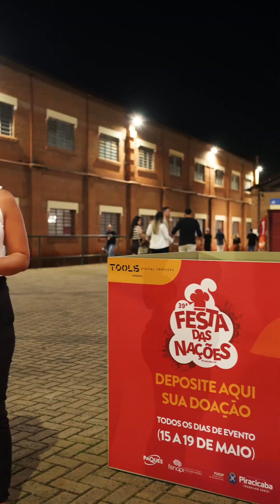São os voluntários que fazem a Festa das Nações acontecer! 🧡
Toda renda arrecadada no evento é revertida para as 19 instituições parceiras da festa. Por isso, o trabalho voluntário merece destaque! Confira no vídeo de hoje como esses parceiros atuam na Festa das Nações.